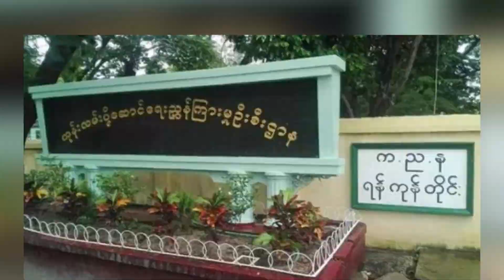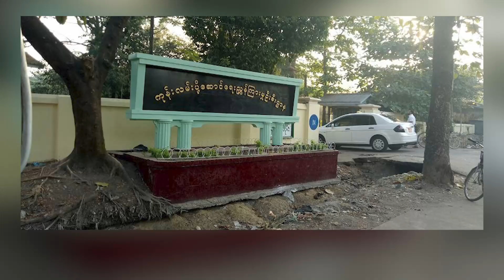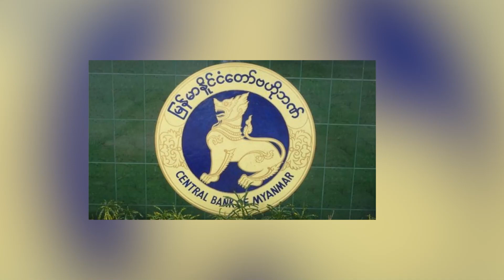အဝေးပြေးကုန်စည်ပို့ဆောင်ရေး မော်တော်ယာဉ်များအတွက် စက်သုံးဆီများ ရောင်းချ စသည့် ယနေ့အတွက် သတင်းများ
* ယာဉ်မောင်းလိုင်စင် စစ်ဆေးထုတ်ပေးခြင်းများကို အွန်လိုင်းမှဆောင်ရွက်မှု ပြန်လည်စတင်မည်
* သိန်း ၂၀၀ အထက် ငွေပေးချေမှုများ ဘဏ်စနစ်ဖြင့်သာပေးချေရန် ဗဟိုဘဏ်ထုတ်ပြန်
* အဝေးပြေးကုန်စည်ပို့ဆောင်ရေး မော်တော်ယာဉ်များအတွက် စက်သုံးဆီများ ရောင်းချ
* Marvel ဇာတ်ကားရိုက်ကူးပြီး နှစ်လအကြာမှာ ကိုးရီးယားကိုပြန်လာခဲ့တဲ့ Park Seojoon
* မင်းသား So Ji Sub နဲ့ Shin Sung Rok တို့ကို အတူမြင်တွေ့ရဦးမယ့် Dr. Lawyer ဒရာမာ စသည့် ယနေ့အတွက် သတင်းများ စုစည်းတင်ဆက်ပေး လိုက်ရပါတယ်